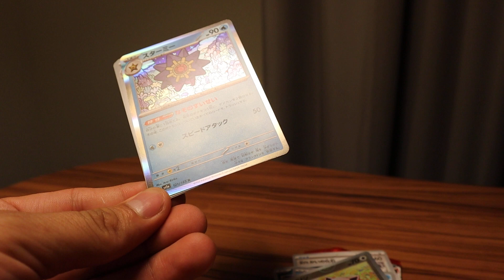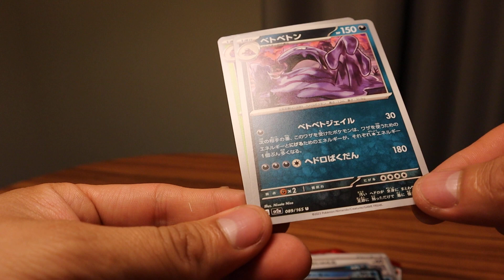Jigglypuff 039/165 C | Japanese Pokémon 151 Booster Pack Opening | Pack 10, Box 1 | Pokémon TCG